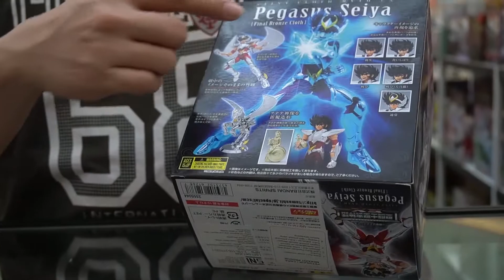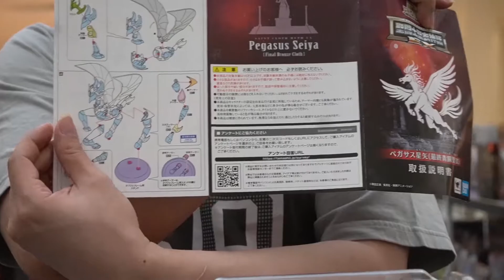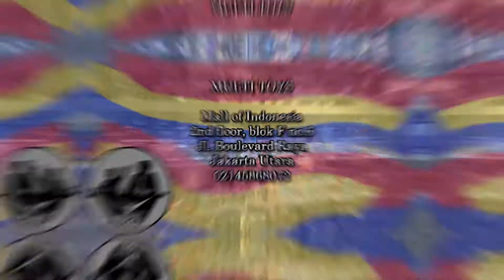Tinju Meteor Pegasus dari Action Figure Myth Cloth EX Pegasus Seiya!!